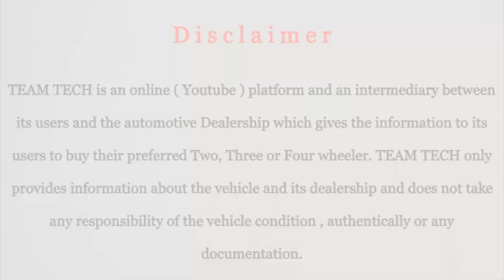ഫുൾ ലോണിൽ 75,000 മുതലുള്ള കാറുകൾ | LOW BUDGET USED CARS | CLUB C | TEAMTECH | EPISODE 629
Low budget used cars video from Club C Automotive, Kozhikode. Maximum cars are under low budget. Full loan available used cars also included in this video. All vehicles can buy in very low down payment.

CLUB C Automotive

Near Media One Channel, Medical College Road Mavoor, Road, Kozhikode, Kerala 673008

For loan facility please contact

വിളിച്ചിട്ടു കിട്ടിയിട്ടില്ലെങ്കിൽ ദയാവായി വാട്സാപ്പ് മെസ്സേജ് ചെയ്യുക.